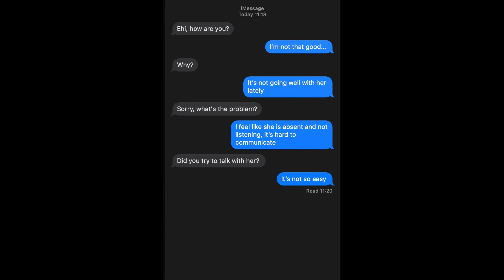Take the future in your hand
"Take the future in your hand" is the motto for citizens of the EU to go and practise one of their fundamental rights. The Right to Vote! Don't waste any time, go and make Your desicion for the future of our Europe.